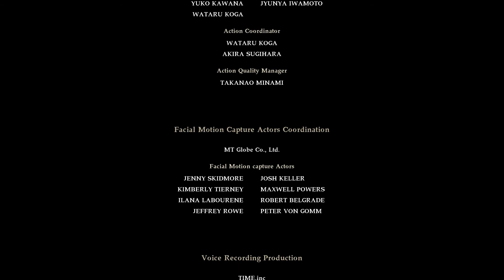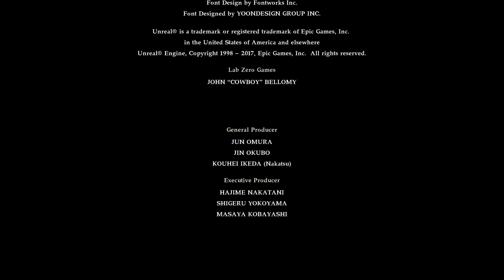SOULCALIBUR™Ⅵ Main Story Ending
Feels more like a remaster, then a reboot.